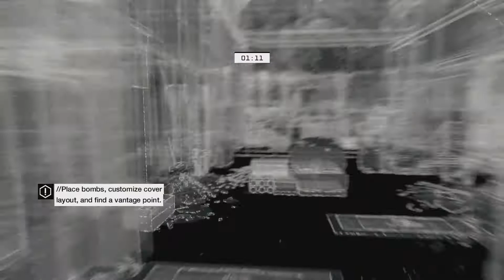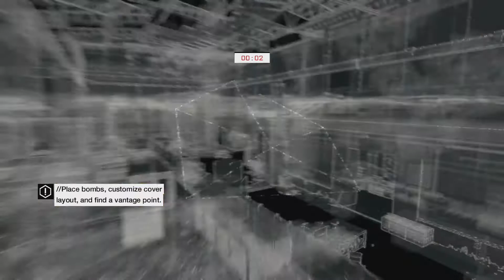Watch Dogs Act 2 - Uninvited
NAHT Gamer:  Andrew
Game: Watch Dogs
Act: 2  Mission:  "Uninvited"
Platform:  Xbox One
Difficulty: Default

Songs:  Wu-Tang Clan-C.R.E.A.M. (Cash Rules Everything Around Me)